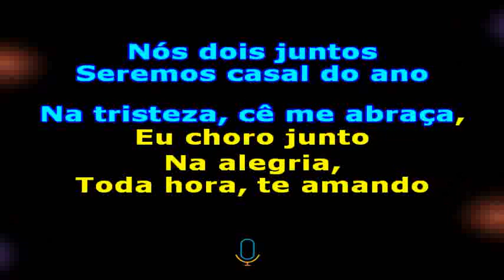Psirico Mina Parceira e Boy Fechamento